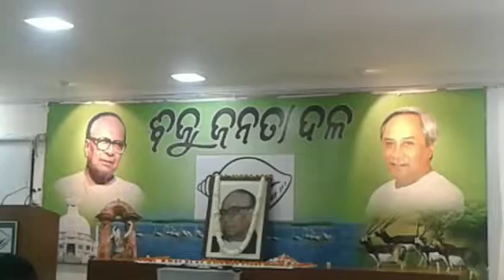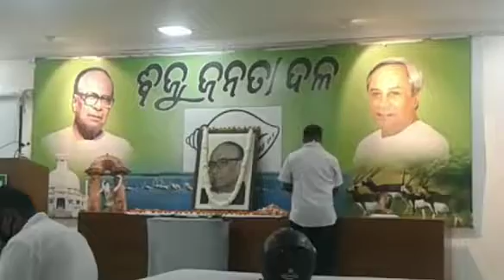Death anniversary of biju babu celebrated at bjd party office